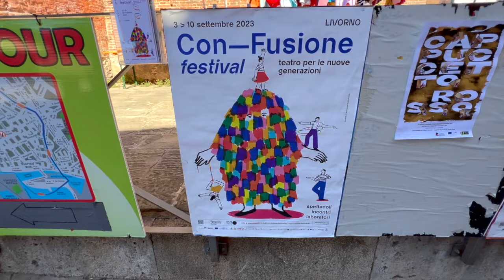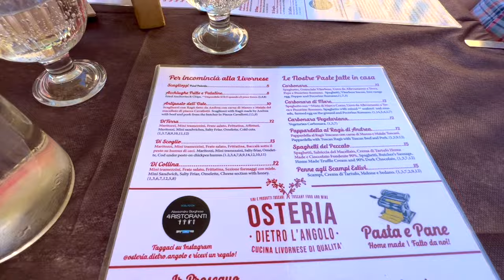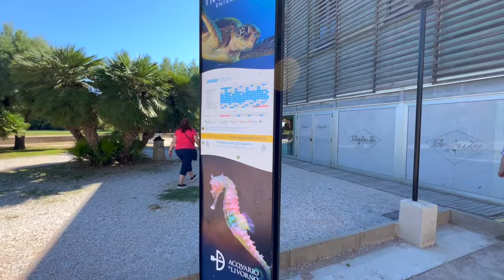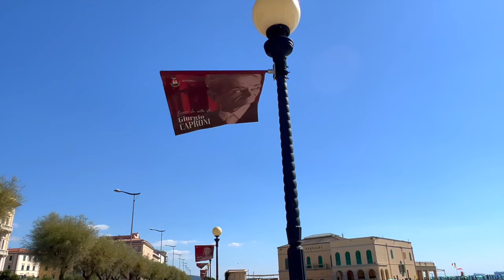LIVORNO TUSCANY - Discover one of Tuscany's amazing coastal gems. You'll be surprised for certain!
BUONGIORNO lovely friends and viewers!

Welcome to "Tales from Tuscany"!
We are Marisa and David, Australian expats now living part-time in Chianni Tuscany.
During the Global Pandemic, we decided to buy our Italian dream home, sight unseen and with no prior knowledge of the area.
This is our journey and we are taking you along with us!

TODAY'S VLOG...
I'd always heard of Livorno, without knowing much about it apart from the fact that it lay on the coast and was a major port town.
In all honestly, I was more than surprised by this vibrant and very elegant coastal city, which is colourful, vivacious, multi-faceted and has ana amazing coastal vibe which I love.

Much maligned and relatively off the tourist tracks, this city deserves a better wrap than what it gets.
Come share the day with me and my gorgeous Irish friends!

As always, we hope you enjoy the time you spend with us, as much as we love having you with us!

Baci ed abbracci :D
Marisa and David xoxoxo

This helps it grow and allows other viewers to find us.

Here are some links/details for the fabulous places mentioned throughout today's vlog.
THANKS TO .

OUR MAN FROM VOLTERRA (ON YOUTUBE)
My gorgeous friends Eoin and Niahm

LIVORNO MERCATO CENTRALE
Via Buontalenti Livorno
One of the best food markets I've ever visited

OSTERIA DIETRO L'ANGOLO
Via Carraia 14 Livorno
Sensational seafood and value for money. Gorgeous staff.

If you missed the first few days of our fabulous Italian journey, you might want to catch up!

NB : any background music in restaurants/cafes is controlled under their public permits and is out of our control or copyright
A MASSIVE "THANK YOU" & "GRAZIE"

If you are enjoying our vlogs, would like to support our journey or help us achieve our future renovations, we'd so appreciate if you bought us an espresso or cappuccino!
Every euro/dollar will go towards are future renovation projects!

REAL ESTATE IN TUSCANY - SPECIALISING IN CHIANNI & SURROUNDING TOWNS

I am assisting foreign “non-Italian” speaking buyers, in collaboration with a highly reputed local Real Estate Agency & Architect studio.  We can answer all your Real Estate questions and help you find your Tuscan Dream Home.

Go to our new Instagram account for Homes "FOR SALE" in Chianni & many other areas of Tuscany. Featuring home from under 50K Euro to Luxury Estates & Castles